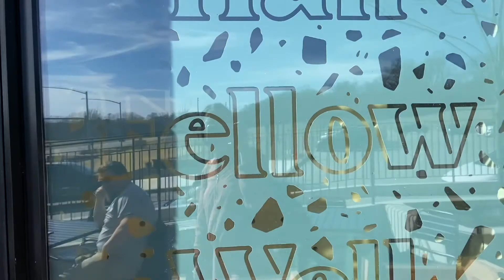Glory Hole Falls//Family Adventure//Hiking trip!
We finally took a mini hiking trip that Ben has been dying to do for months! We went to Glory Hole Falls in Jasper Arkansas and it did not disappoint!!